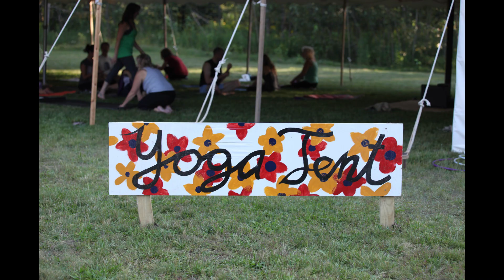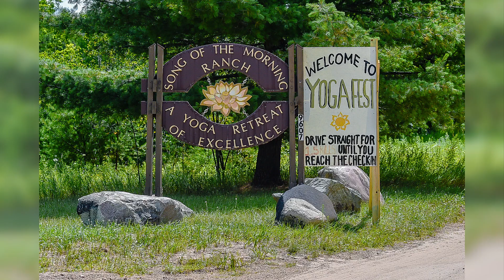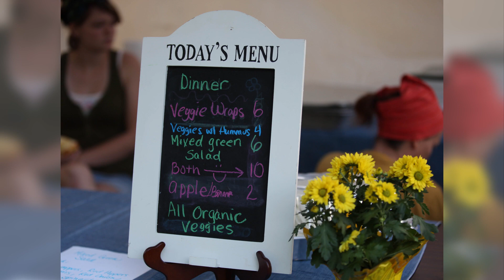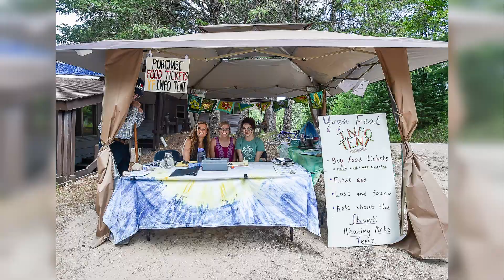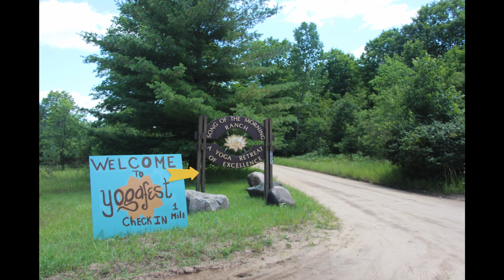10 Years of YogaFest at Song of the Morning! (A Slideshow)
Join us in taking a look back at ten years of YogaFest at Song of the Morning!
In 2020 we are celebrating the 10th annual YogaFest, the 20th anniversary of the Clear Light Community, the 50th anniversary of Song of the Morning, and 100 years of Paramahansa Yogananda coming to the West!

Thank you to Naren K. Schreiner of Sangita Yoga for allowing us to use his beautiful music recordings to present with this slideshow!